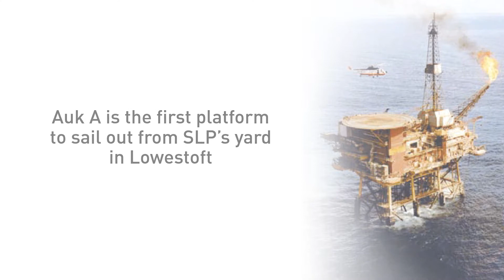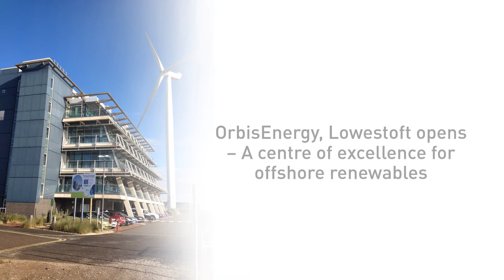A brief history of major oil and gas industry developments in Great Yarmouth.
View images of major developments in the oil and gas industry in Great Yarmouth and the wider East of England area.